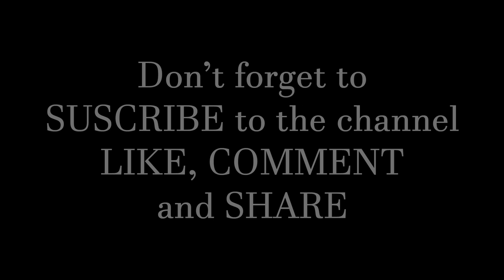BLACK SAILS Main Theme (cover Phileas Rogue)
Main Theme from the original STARZ TV show "Black Sails".
Original music by Bear McCreary, arranged for accordion and performed by Phileas Rogue.
Accordion : AJL.

This channel is brought to be regularly updated. And do not forget to click on the notification symbol to be informed! If you want the music sheet, you can send me a mail at phileasrogue [at] gmail.com.

Phileas Rogue - The GeeKonzert A solo concert with only nerd musics, from video games, japanese animes, movies and TV series.